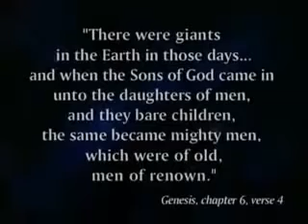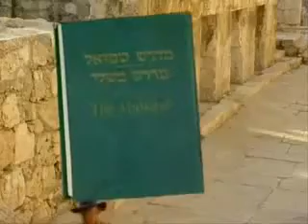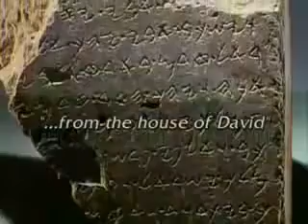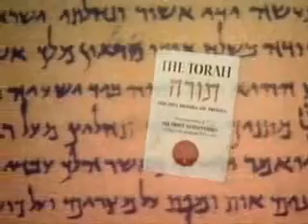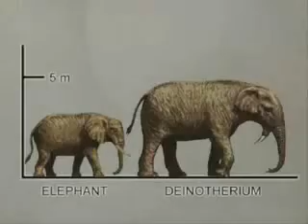Goliath was Annunaki bloodline and were called Nephilim!!!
Patagons of Patagonia in South America, are giants claimed to have been seen by Ferdinand Magellan and his crew.[7] Drake reported only finding people of 'mean stature'[8] although his Chaplain reported giants. However, even before Magellan, a Spanish romance called Primaleón of Greece was published in 1512 in which a dashing explorer discovers savages, one named Patagon, whose descriptions are very similar to those of Magellan.
A 9' 8" (2.95 meters) skeleton was excavated from a mound near Brewersville, Indiana in 1879 (Indianapolis News, November 10, 1975).
In Clearwater Minnesota, the skeletons of seven giants were found in mounds. These had receding foreheads and complete double dentition.